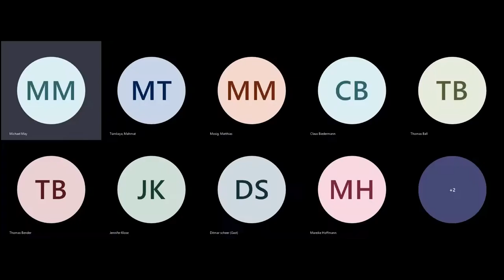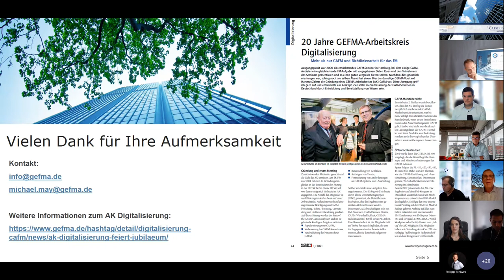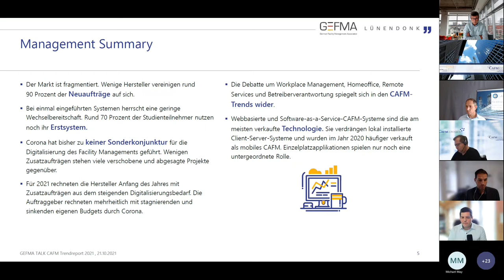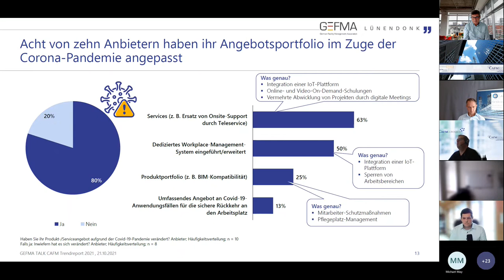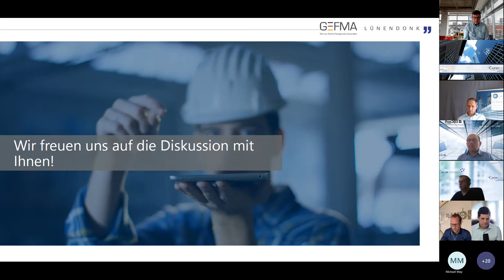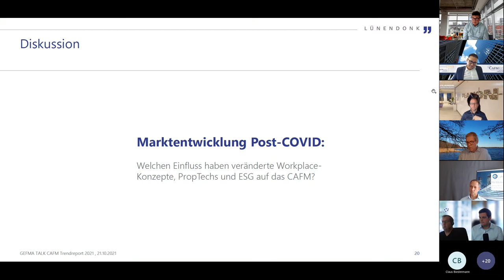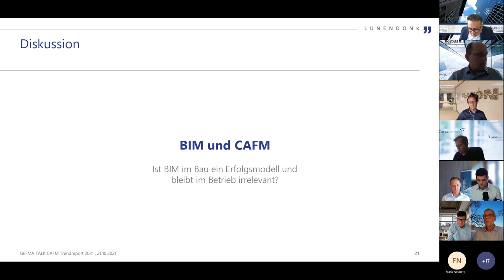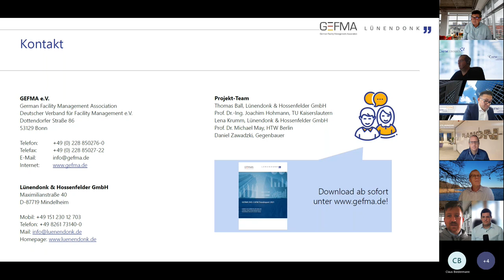GEFMA TALK CAFM Trendreport 2021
Der GEFMA CAFM Trendreport 2021 erscheint in seiner fünften Ausgabe innerhalb von 10 Jahren. Die im Trendreport dargestellten Ergebnisse beruhen auf Umfragen bei sämtlichen Gruppen von Akteuren des CAFM/IWMS Marktes im deutschsprachigen Raum, also Anbietern, Anwendern, Interessenten, Beratern und Wissenschaftlern.

Kennzahlen wie Marktvolumen, Anzahl praktisch genutzter Systeme und Zufriedenheitsgrad der Systemnutzer werden in Zeitreihen dargestellt und neue Trends wie z.B. die Intensität der Digitalisierungsaktivitäten beim Workplace Management in und nachder COVID-19 Pandemie erhoben. Der GEFMA CAFM Trendreport bildet neben einer ähnlichen Studie der IFMA aus USA das weltweit umfangreichste frei zugängliche Zahlenwerk zum Stand von CAFM.

GEFMA-Vorstand Michael May begrüßte die Teilnehmer und stellte den Arbeitskreis Digitalisierung vor. Anschließend stellten Prof. Dr. Joachim Hohmann und Thomas Ball, Lünendonk, den aktuellen CAFM Trendreport 2021 vor. Die Veranstaltung wurde abgerundet von einer Gesprächsrunde mit Vertretern der Sponsoren des Marktberichtes.